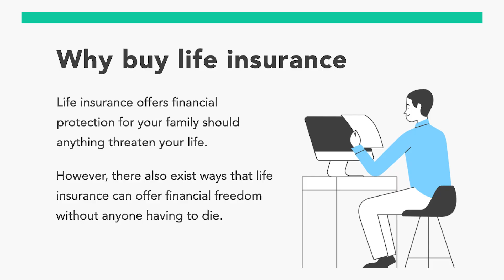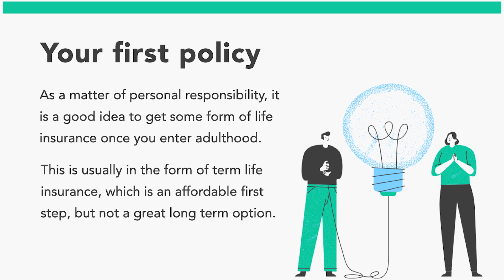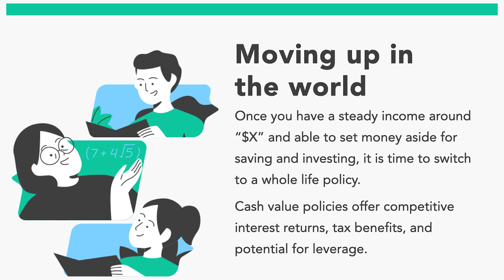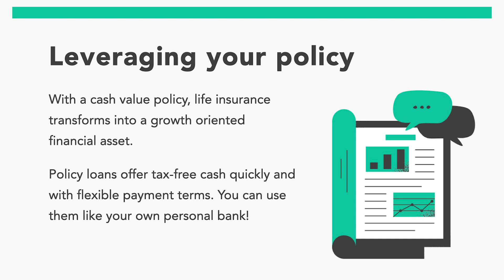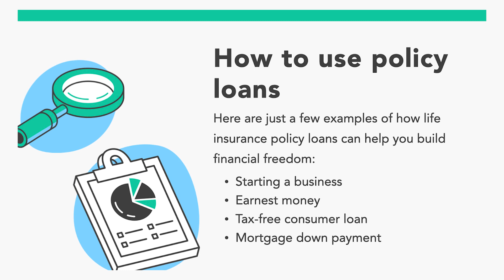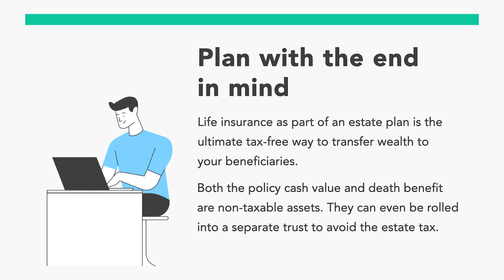The Life Stages of Life Insurance You Need To Know About!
This video has everything to do with creating generational wealth in your working years and maximizing your assets while creating tax free strategies in your working years. Life insurance is not only relative when you pass away, so today we're going to talk about the education of life insurance in order to use a process that can create leverage, liquidity and control and getting multiple uses of each and every dollar through your life insurance policy.